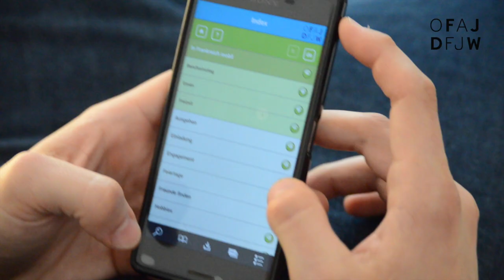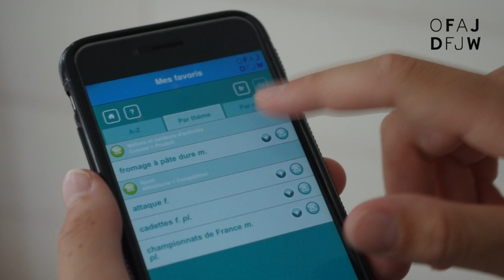Mobidico: die Sprachen-App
Statt sprachlos in Frankreich - mit Mobidico in Frankreich unterwegs sein und immer den passenden Wortschatz dabei haben!